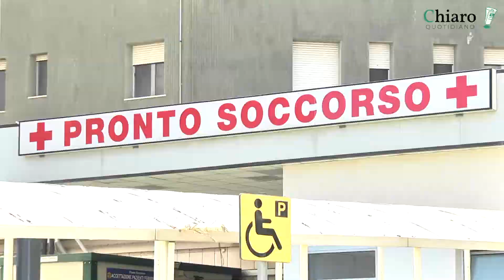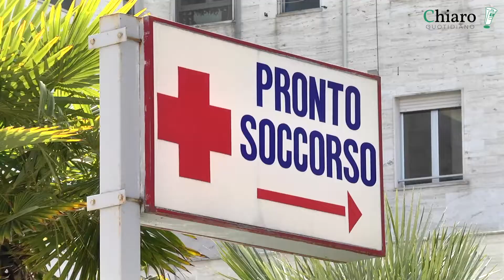Medici al San Pio, Schael: «Il problema del personale c'è. È una priorità risolverlo»